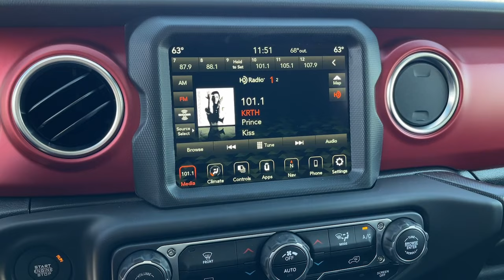2023 Jeep Wrangler Cerritos, Buena Park, Anaheim, Long Beach, Downey 2361054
Bright White Clearcoat New 2023 Jeep Wrangler Rubicon available in 18803 Studebaker Road, Cerritos, California at Cerritos Dodge Chrysler Jeep Ram. Servicing the Cerritos, Buena Park, Anaheim, Long Beach, Downey, CA area.

White Knuckle Clearcoat 2023 Jeep Wrangler Rubicon 4WD 8-Speed Automatic 3.6L V6 24V VVT
TIRES: LT315/70R17C 113/110S,BRIGHT WHITE CLEARCOAT,MOPAR HARDTOP HEADLINER,CORNING GORILLA GLASS,BODY COLOR 3-PIECE HARD TOP  -inc: Freedom Panel Storage Bag  Rear Window Defroster  Rear Window Wiper/Washer  No Soft Top,GVWR: 6 100 LBS,4:1 ROCK-TRAC HD FULL TIME 4WD SYSTEM,MOPAR GRAB HANDLE KIT  -inc: Rear MOPAR Grab Handles  Front MOPAR Grab Handles,MOPAR DOORS OFF MIRROR KIT,WHEELS: 17 X 8 BEADLOCK CAPABLE,ENGINE: 3.6L V6 24V VVT ETORQUE UPG I  -inc: 600 Amp Maintenance Free Battery  48V Belt Starter Generator  Delete Alternator,35 TIRE SUSPENSION,INTEGRATED OFF-ROAD CAMERA,STEEL BUMPER GROUP  -inc: Steel Front Bumper  Steel Rear Bumper,BLACK  LEATHER TRIMMED BUCKET SEATS  -inc: Leather Wrapped Park Brake Handle  Leather Wrapped Shift Knob  Premium Door Trim Panel,MOPAR HD ROCK SLIDER W/STEP ASSIST,XTREME RECON 35 TIRE PACKAGE  -inc: Tires: LT315/70R17C 113/110S  Dana M210 Wide HD Tube Front Axle  Wheel Flare Extensions  MOPAR Tire Relocation Kit  Wheels: 17 x 8 Beadlock Capable  Anti-Lock 4-Wheel Disc Perf Brakes  35 Tire Suspension  MOPAR Hinge-Gate Reinforcement  MOPAR Jack Spacer  4.56 Rear Axle Ratio,MOPAR HINGE-GATE REINFORCEMENT,4.56 REAR AXLE RATIO,TRAILER TOW & HD ELECTRICAL GROUP  -inc: Class II Receiver Hitch  700 Amp Maintenance Free Battery  7 & 4 Pin Wiring Harness  240 Amp Alternator  Auxiliary Switches,QUICK ORDER PACKAGE 25R RUBICON  -inc: Engine: 3.6L V6 24V VVT eTorque UPG I  Transmission: 8-Speed Automatic (850RE),BODY COLOR RUBICON HIGHLINE FLARE,FRONT LICENSE PLATE BRACKET,LED LIGHTING GROUP  -inc: Daytime Running Lamps LED Accents  Front LED Fog Lamps  LED Premium Reflector Headlamps  LED Taillamps,TRANSMISSION: 8-SPEED AUTOMATIC (850RE)  -inc: Selec-Speed Control,Four Wheel Drive,Locking/Limited Slip Differential,Power Steering,ABS,4-Wheel Disc Brakes,Brake Assist,Locking/Limited Slip Differential,Brake Actuated Limited Slip Differential,Aluminum Wheels,Tires - Front All-Terrain,Tires - Rear All-Terrain,Conventional Spare Tire,Tow Hooks,Tow Hooks,Heated Mirrors,Power Mirror(s),Privacy Glass,Intermittent Wipers,Variable Speed Intermittent Wipers,Rollover Protection Bars,Convertible Soft Top,Power Door Locks,Daytime Running Lights,Automatic Headlights,Fog Lamps,Locking/Limited Slip Differential,AM/FM Stereo,Navigation System,Satellite Radio,Bluetooth Connection,HD Radio,Requires Subscription,Premium Sound System,MP3 Player,Steering Wheel Audio Controls,Auxiliary Audio Input,Premium Sound System,Driver Adjustable Lumbar,Driver Adjustable Lumbar,Pass-Through Rear Seat,Rear Bench Seat,Adjustable Steering Wheel,Trip Computer,Power Windows,WiFi Hotspot,Keyless Entry,Power Door Locks,Keyless Start,Keyless Entry,Power Door Locks,Universal Garage Door Opener,Cruise Control,Climate Control,Multi-Zone A/C,A/C,Bucket Seats,Auto-Dimming Rearview Mirror,Driver Vanity Mirror,Passenger Vanity Mirror,Driver Illuminated Vanity Mirror,Passenger Illuminated Visor Mirror,Floor Mats,Smart Device Integration,Power Windows,Power Door Locks,Trip Computer,Security System,Immobilizer,Traction Control,Stability Control,Traction Control,Front Side Air Bag,Telematics,Requires Subscription,Tire Pressure Monitor,Driver Air Bag,Passenger Air Bag,Passenger Air Bag Sensor,Child Safety Locks,Back-Up Camera